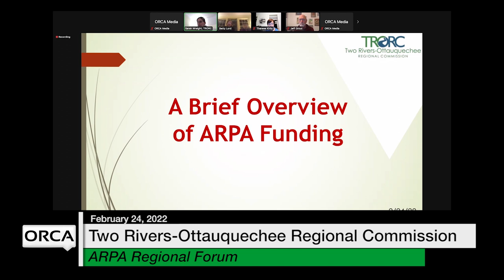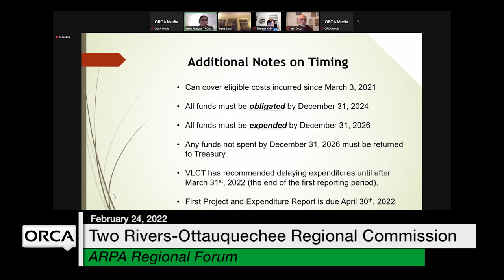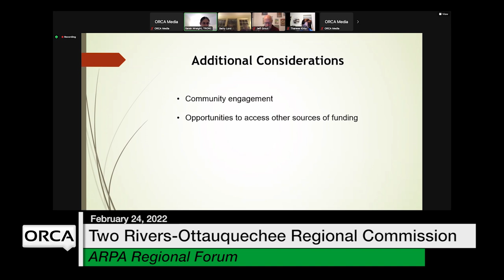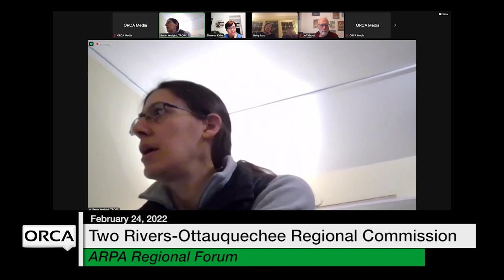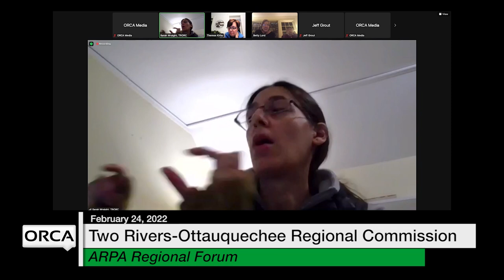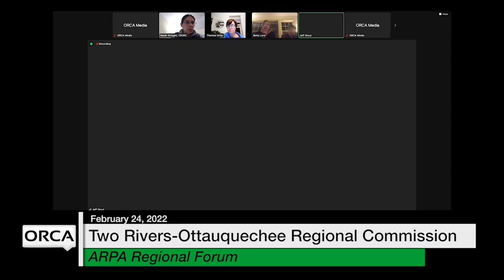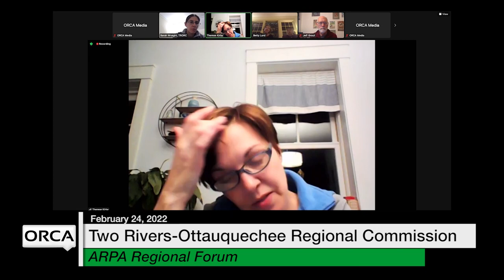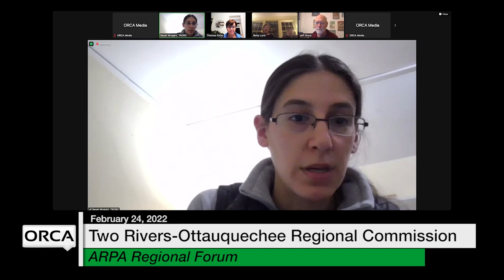TRORC - American Rescue Plan Act (ARPA) Regional Forum 2/24/2022